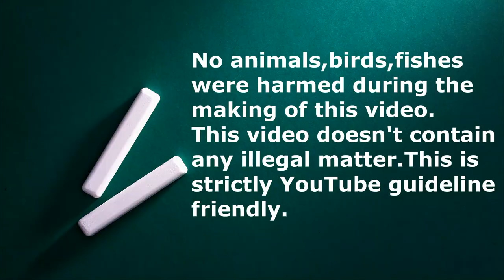ഹെഡ്ജോഗ് ബ്രീഡ് ആയി കുഞ്ഞുങ്ങളെ തന്നു | Hedgehog 🦔| Hedgehog Adult Breeding pair and Babies | Pets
ഈ വീഡിയോ ഷൂട്ട് ചെയ്തത് പത്തനംതിട്ടയിലെ മറൈന്‍ അക്വേറിയം ആന്ഡ് പെറ്റ്സ് എന്ന ഷോപ്പില്‍ ആണ്.ഇവയെ വാങ്ങുവാന്‍ ഷോപ്പിന്‍റെ  ഫോണ്‍  നമ്പര്‍-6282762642/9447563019  (optional )
Marine Aquarium & Pets, Pathanamthitta